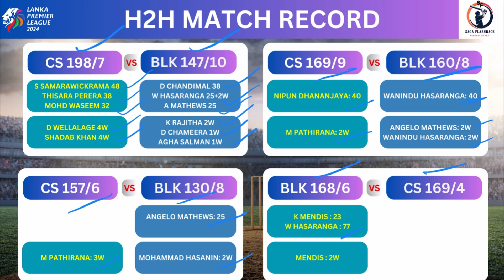KFL vs CS Dream11 Prediction ! Kandy Falcons vs Colombo Strikers Dream11 Team ! KFL vs CS Dream11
Topic Cover:-

Kfl vs cs dream11 prediction
dream11 team of today match
kfl vs ds dream11 team
cs vs kfl today match prediction
grand league team cs vs kfl, kandy vs colombo dream11 team
kandy falcons vs colombo prediction
cs vs kfl dream11 team
today match grand league team coming
cs vs kfl
kandy falcons vs colombo strikers
kandy vs colombo strikers dream11 team
kfl vs cs dream11 grand league team
kandy falcons vs colombo strikers dream11 team
kfl vs cs
cs vs kfl dream11 prediction
cs vs kfl dream11
kfl vs cs dream11
cs vs kfl dream11 prediction today match
cs vs kfl dream11 prediction live
kfl vs cs dream11 team
kfl vs ds dream11 team today
colombo strikers vs kandy falcon dream11 prediction
anurag dwivedi
dream11 prediction today match telegram statsguruji
cs vs kfl playing 11
cs vs kfl fantasy cricket tips
cs vs kfl dream11 team today match
colombo strikers vs kandy falcons
CS vs KFL
CS vs KFL Dream11 Prediction Today
CS vs KFL Pitch Report
CS vs KFL LPL T20 2024
Colombo Strikers vs Kandy Falcons Dream11 Team
Colombo Strikers vs Kandy Falcons Dream11 Prediction
Colombo Strikers vs Kandy Falcons LPL T20 Lanka Premier league 2024
LPL T20 2024
Fantasycric11tips
CS vs KFL Lanka Premier League Dream11 Team
Cric11forcast
Stats Guruji
Anurag Dwivedi
Colombo Strikers vs Kandy Falcons Dream11 Team Prediction
Colombo Strikers vs Kandy Falcons Lanka Premier League 2024 Dream11 Team Prediction
Colombo Strikers vs Kandy Falcons LPL 2024 Dream11 PREDICTION
cs vs kfl t20
cs vs kfl prediction
cs vs kfl dream11 team today
cs vs kfl t20 dream11 prediction
lanka premium league t20 2024
lanka premium league dream11 prediction dream 11 team of today match
kf vs cs dream11 prediction
cs vs kfl pitch report today
today lanka premioer league match prediction Kandy Falcons vs Colombo Strikers
cs vs kf lpl prediction
KF VS CS LPL match kon jitega
KF vs CS match winner
kf vs cs match kaun jitega
Lanka Premier League 2024
KFL vs CS Dream 11 Prediction